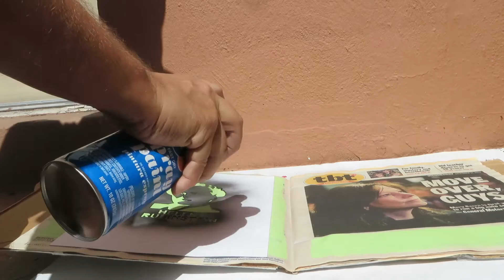Madam Rubinstein Spray Painted